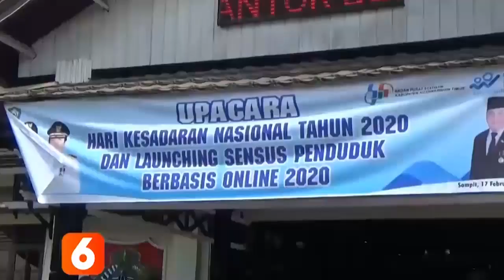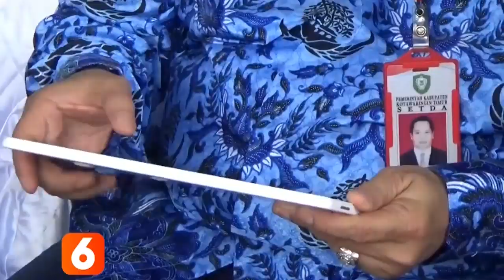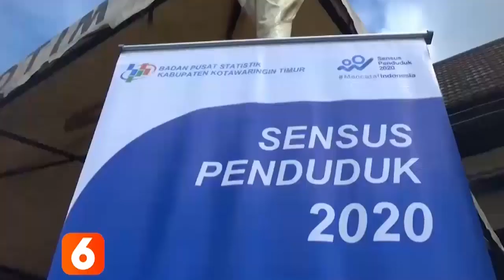KOTIM - Launching Sensus Penduduk Berbasis Online 2020